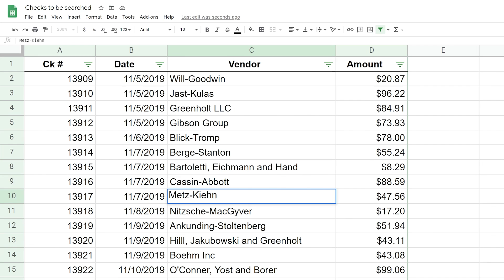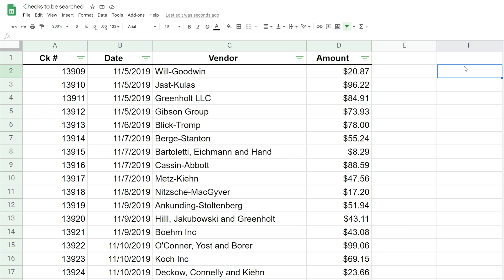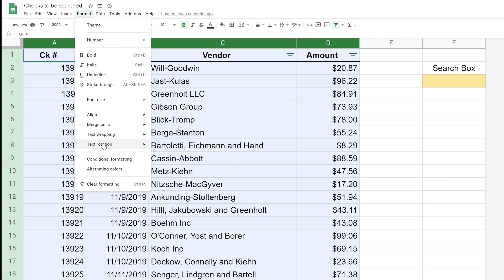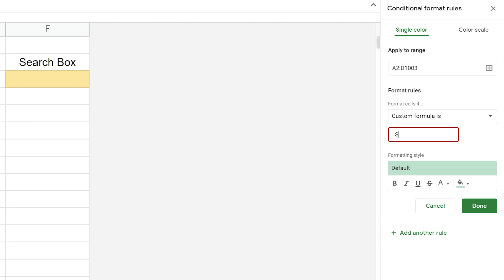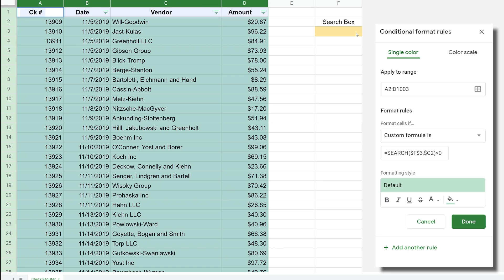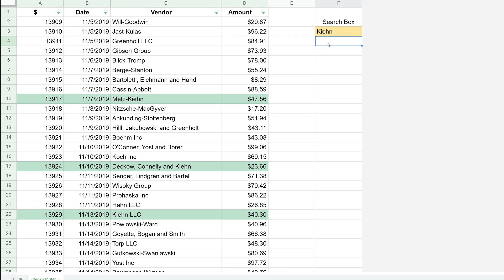Google Sheets - Build Your Own Search Box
Create a search box that takes user input and highlights the rows where the word or number is found in the data.

🕒 Timestamps:
0:00 Intro
0:45 SEARCH Function
2:30 Make the Input Box
2:58 Conditional Formatting